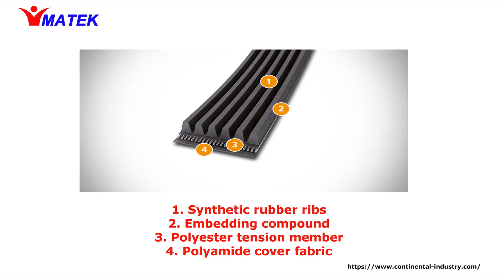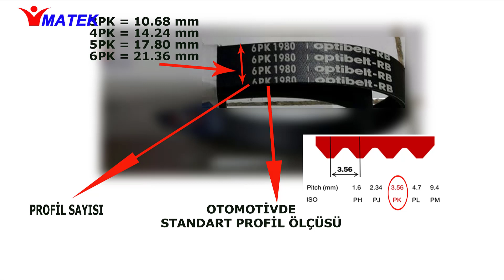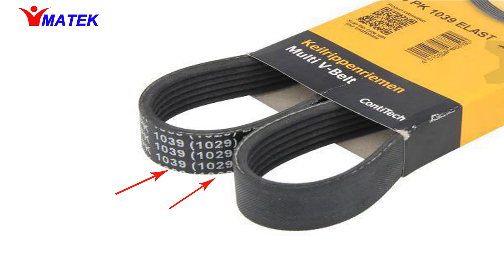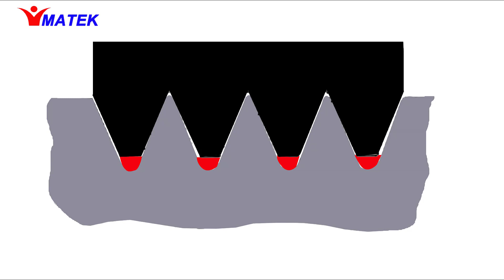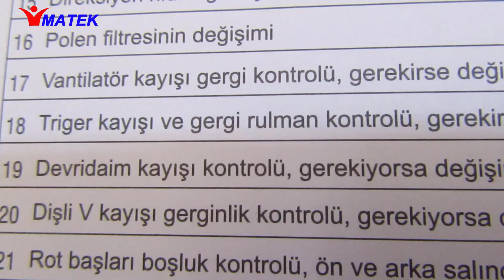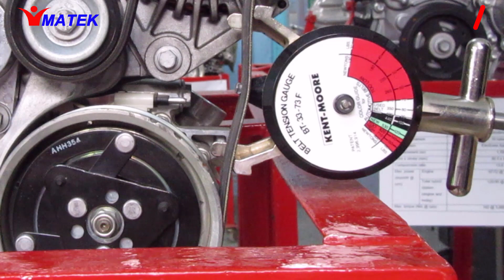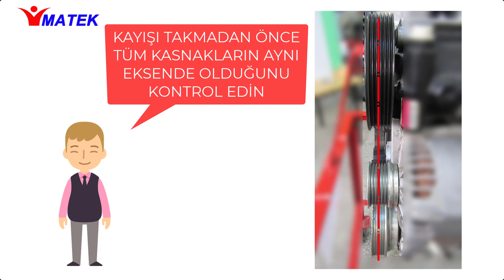Otomotivde Çok Kanallı V Kayışlar -Serpentine V-Belt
Otomotivde kullanılan V kayışların tarihsel gelişimi, malzeme özellikleri, streç kayışlar, kayış aşıntısının yiv mastarı ile kontrolü, hybrid motorlarda kayışa ihtiyaç var mı? Kayış aşındığında ne olur? Kayış takarken ve sökerken nelere dikkat edilmeli? Gibi sorulara cevap vermeye çalıştığımız bir videodur.